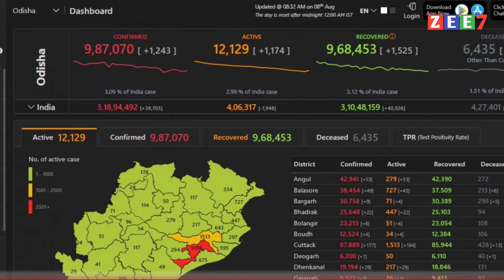ଚିନ୍ତା ବଢାଉଛି ମୃତ୍ୟୁସଂଖ୍ୟା, ରାଜ୍ୟରେ କରୋନା ନେଲା ୬୯ ଜଣଙ୍କ ଜୀବନ | Odia News - ZEE7 ODIA